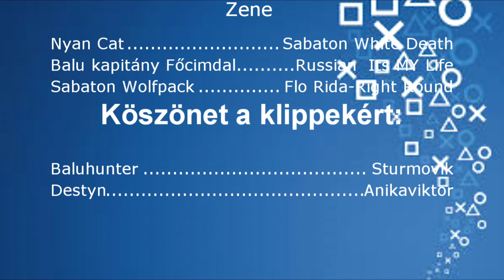Epic Wins and Fails 15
A Fotel Fighters agymenésének legujabb része! ...van még az eredeti csatornán rész ha még azokat nem láttad!